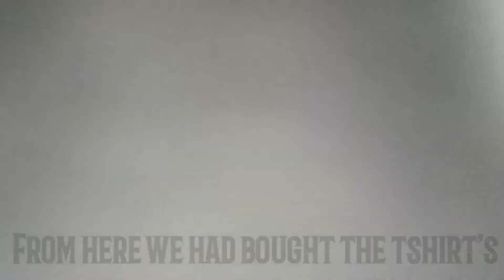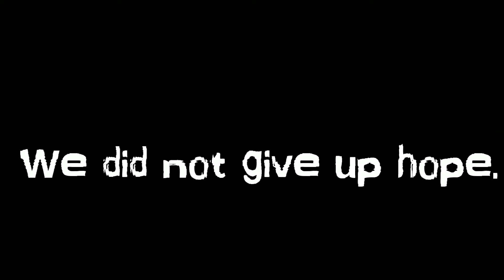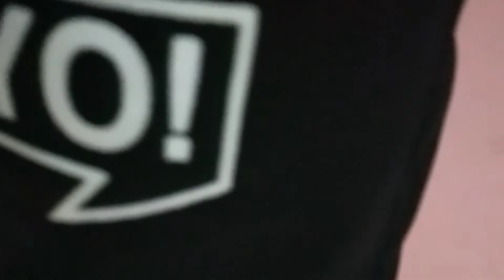BEST PLACE TO BUY IMPORTED CLOTHES || BUDGET FRIENDLY || FASHION STREET || ANIKET BOHRA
HELLO EVERY ONE I AM BACK WITH ANOTHER VLOG.
THIS VLOG IS ALL ABOUT CHEAPEST CLOTHES.
FASHION STREET, CHURCHGATE, MUMBAI.
FROM HERE YOU CAN BUY TSHIRT, TRACKPANTS, JEANS, HOODIES, SHIRTS.

THAT'S IT I HOPE YOU GUYS ENJOYED IF YOU MAKE PLEASE GIVE THIS VIDEO A BIG THUMBS UP AND SHARE THIS VIDEO AS MUCH YOU CAN AND IF YOU ARE NEW ON MY CHANNEL SO PLEASE MAKE SURE TO SUBSCRIBE MY YOUTUBE CHANNEL.